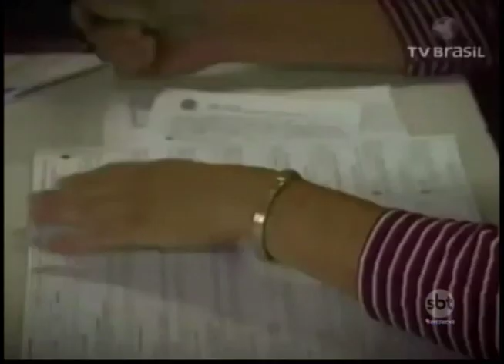Terceira reportagem sobre o golpe militar mostra o início do movimento Diretas Já